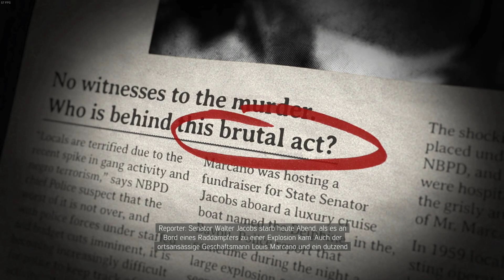Mafia 3 Part 41